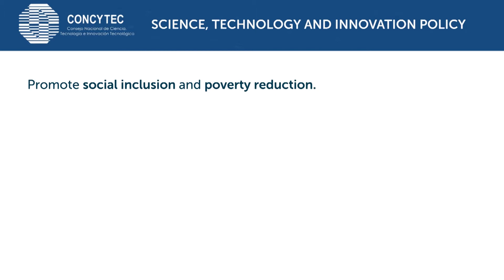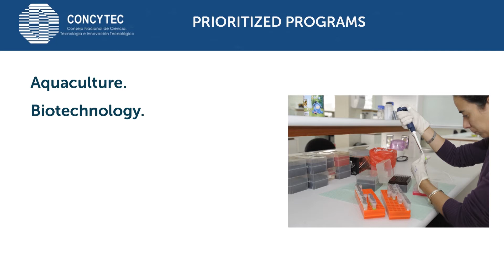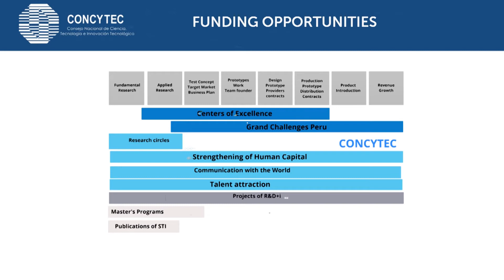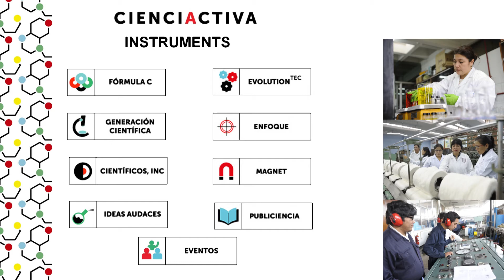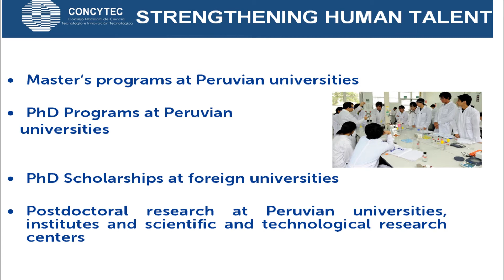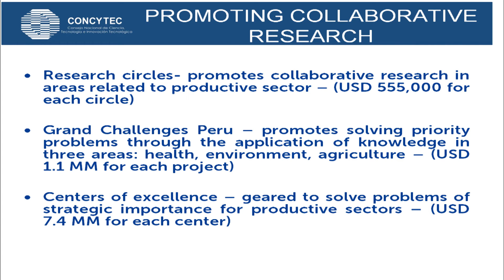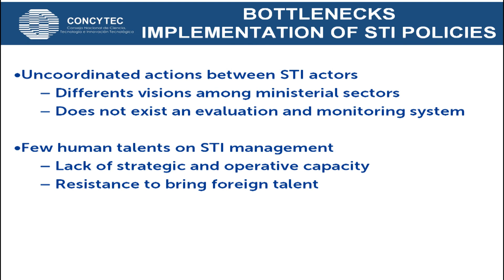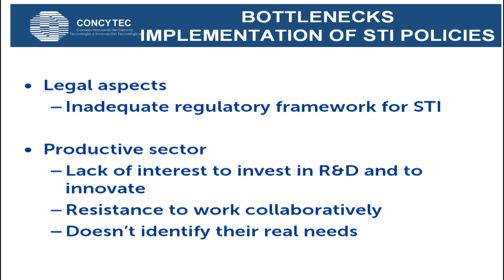CONCYTEC: STI Policy in Peru